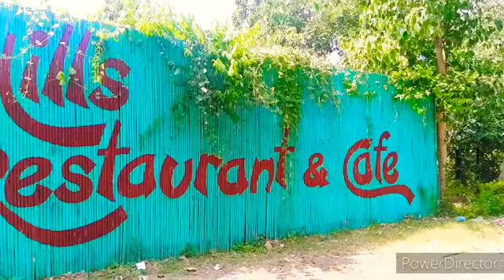28 September 2020